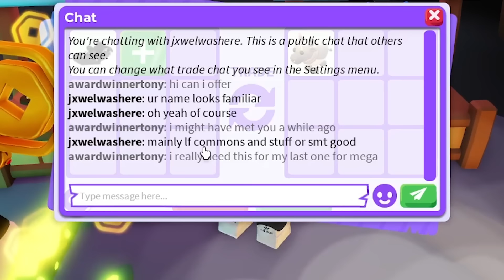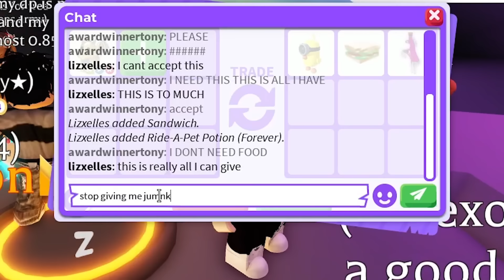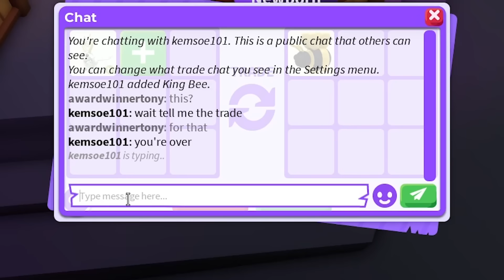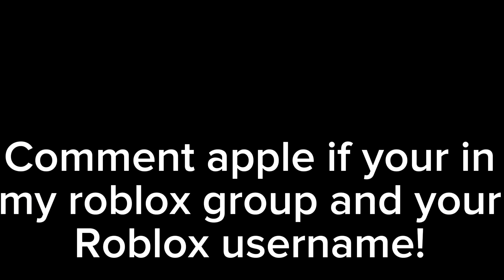I Tricked My FRIENDS with FAKE TRADES in Adopt Me!